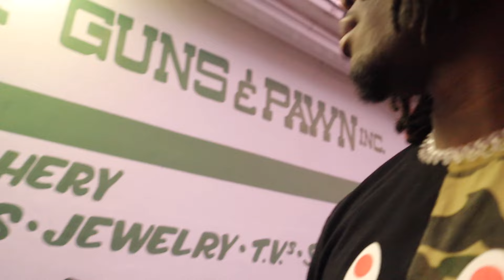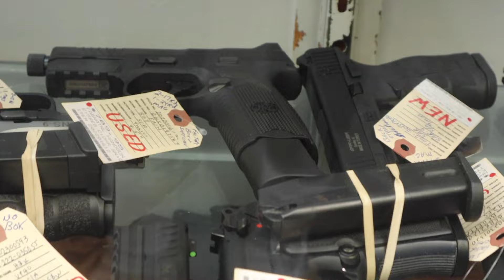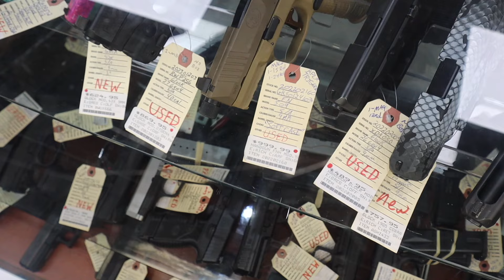WE WENT GUN SHOPPING...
In this video, I'm going GUN SHOPPING day i life of Brand owner..

For More Content! IT MOTIVATES ME TO KEEP GOING AND UPLOADING💕